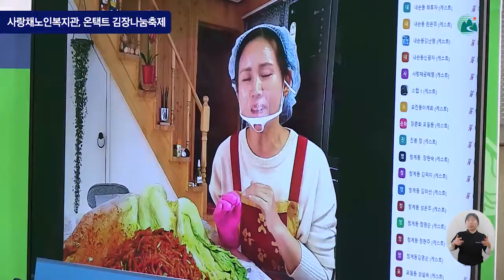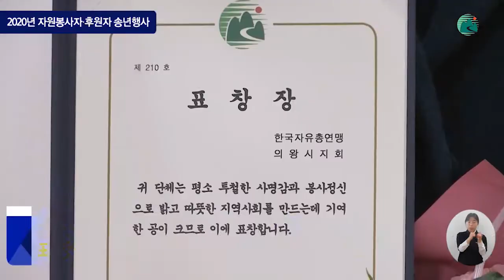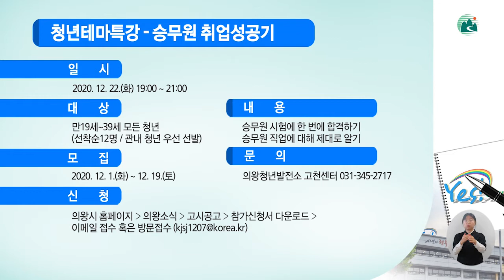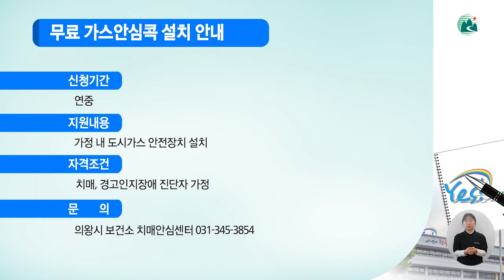의왕시 시정뉴스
의왕시 시정뉴스 12월 1주차